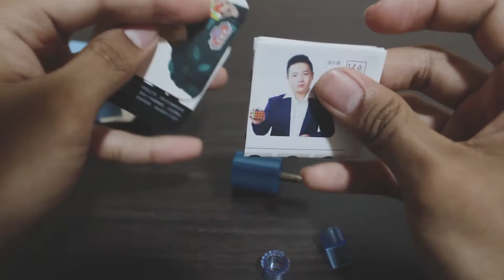Rubik's Cube ASMR (MOYU RSM 2020 UNBOXING)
We unbox a cube ASMR style.